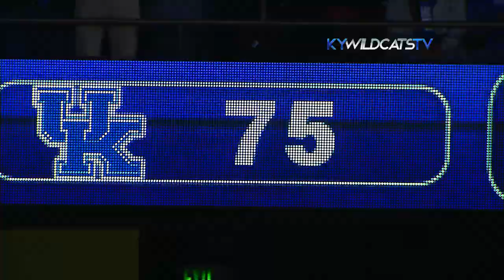MBB: An Incredible Ride: The Story of the 2015-16 Wildcats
Our special look back the 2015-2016 men's basketball season.